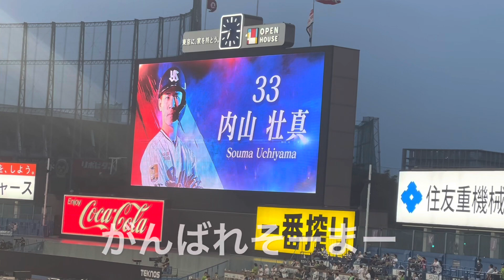ヤクルトスワローズ内山壮真選手2号ホームランおめでとうございます！外野沸く（2023年5月18日）